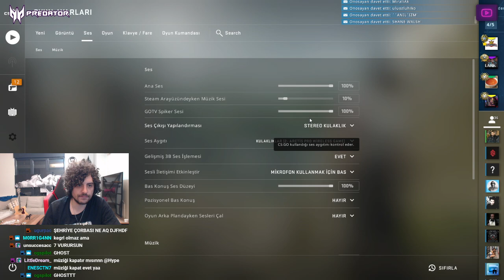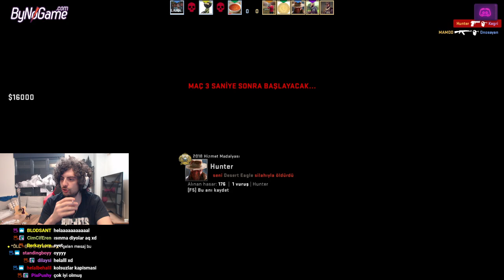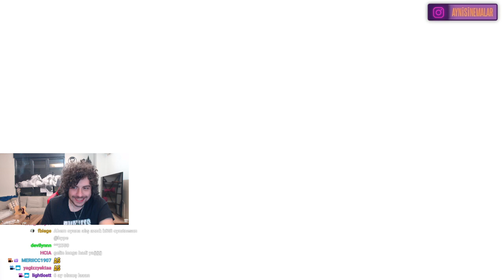HYPE | TROLL CS:GO OYNUYOR! | 27/12/2020